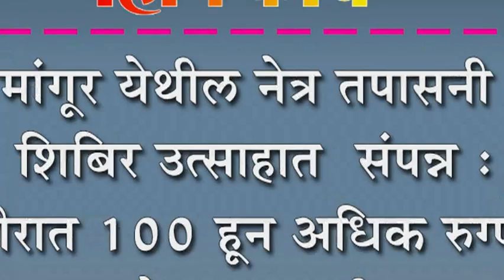मांगूर येथील नेत्र तपासनी शिबिर उत्साहात : शिबीरात १०० हून अधिक रुग्णांची तपासणी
मांगूर येथील नेत्र तपासनी शिबिर उत्साहात  संपन्न : शिबीरात १०० हून अधिक रुग्णांची नेत्र तपासणी